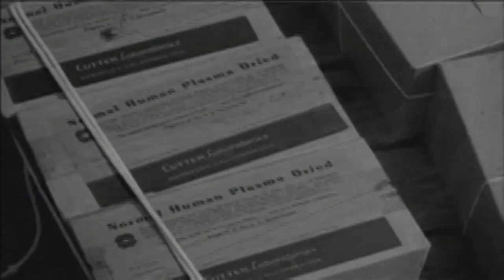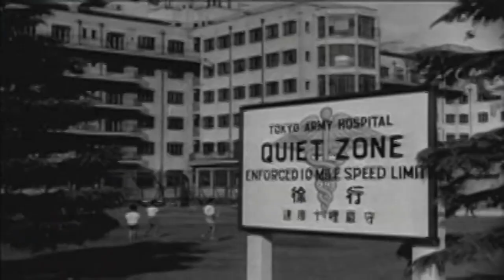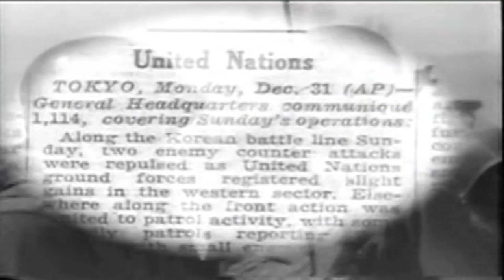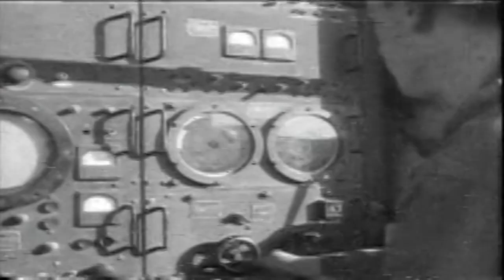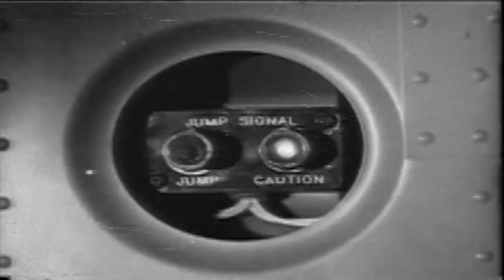BATTLEZONE | Korean War Documentary | PRISONERS OF KOREAN WAR | S1E4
The Korean war is a war between North and South Korea, inviting the international community especially the United States. This video hosted by John Wayne, featuring interviews and film clips.